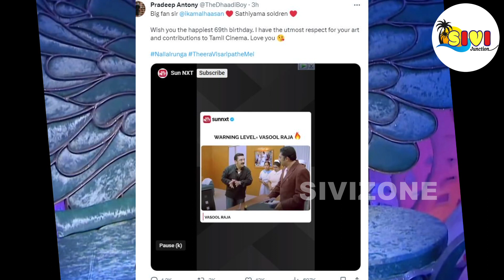🔴🔥சற்றுமுன்: 😱நீ என்ன! என்னை வெளிய அனுப்புறது! பிரதீப் தரமான பதிலடி! Pradeep Mass reply to kamal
21 மூலிகை MAGIC FACEPACK POWDER ( suitable for women & men)

33 பொருட்கள் (A Grade) கொண்ட சத்துமாவு, குழந்தை முதல் பெரியவர் வரை குடிக்கலாம்